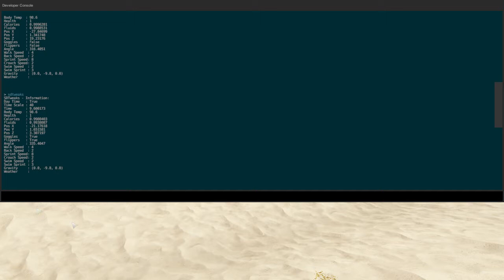Stranded Deep Modding Bucket, Flippers and Goggles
Stranded Deep testing new mod code to allow buckets to catch rain water. Make flippers and goggles persistent in the save file and make flippers give 50% speed boost underwater.